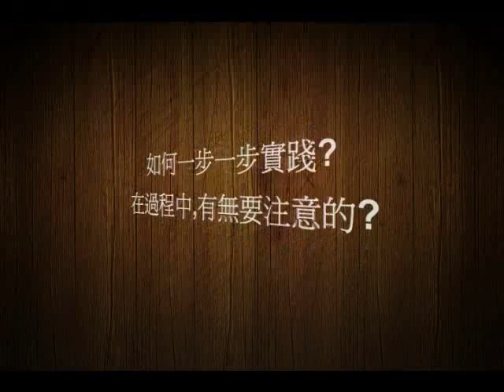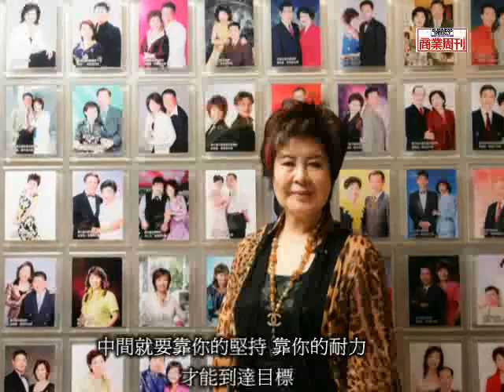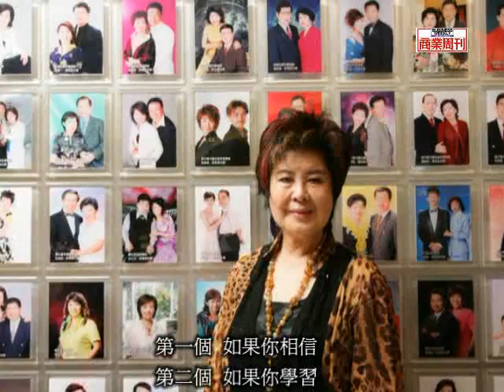【封面人物專訪陳婉芬】四個如果，造就成功人生！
陳婉芬看過無數人生起落，她認為，「如果你相信、如果你學習、如果你嘗試、如果你堅持」，做到這四個「如果」，厄運就會逐漸退卻，人生將會展現完全不同面貌！